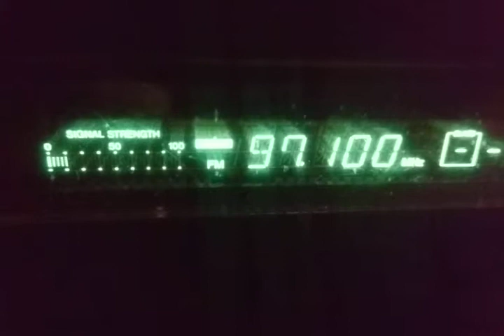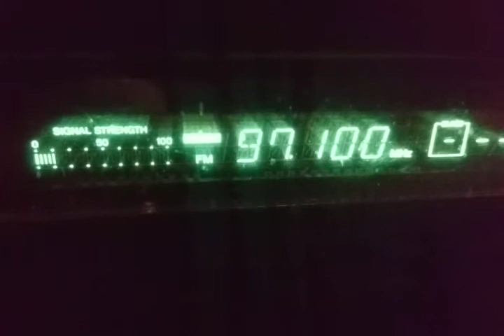Fm dx nova news tropo